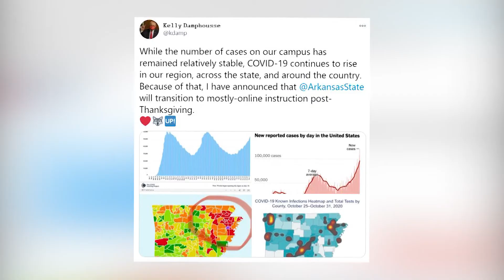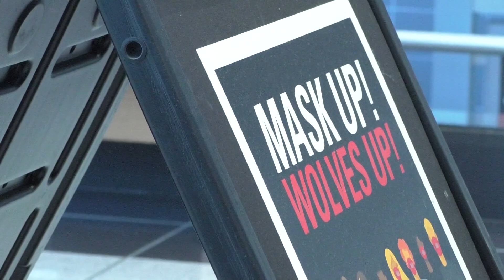A State going "mostly virtual" after Thanksgiving break